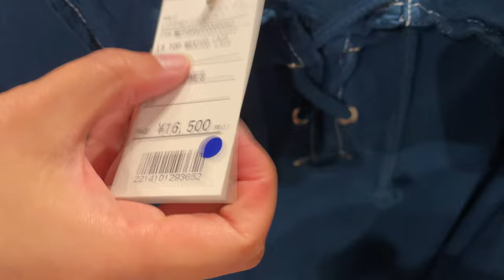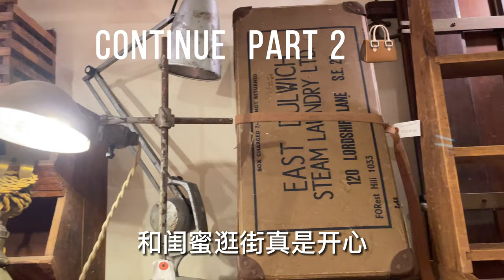日本京都寺町通逛街 ，mumokuteki 杂货店和闺蜜一起shopping